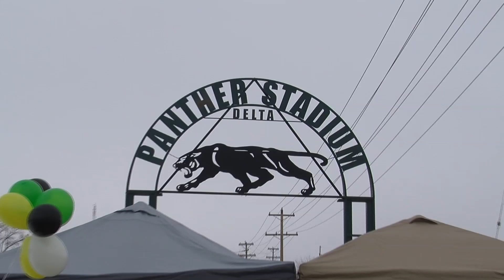11 25 13 Delta vs Silver Creek State Playoff